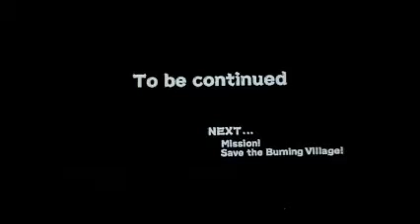Naruto Uzumaki Chronicles 2 PS2 Part 1 Prolouge Arrival of the cursed puppet clan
Recorded Using: My 14 Megapixel Camera